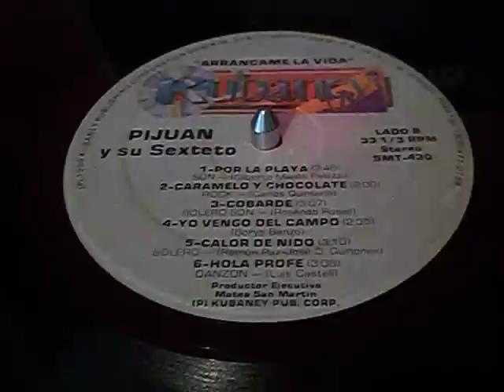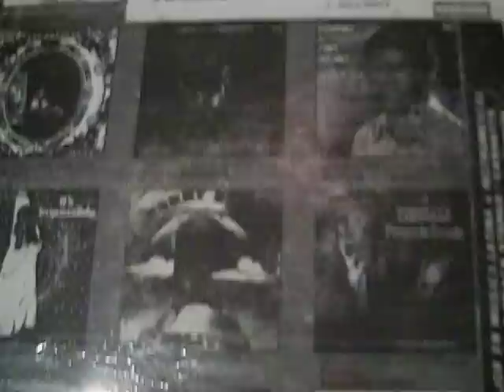POR LA PLAYA PIJUAN Y SU SEXTETO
ALBUM:ARRANCAME LA VIDA
SELLO:KUBANEY
AÑO.1971 hay les dejo y aannnddaaaa